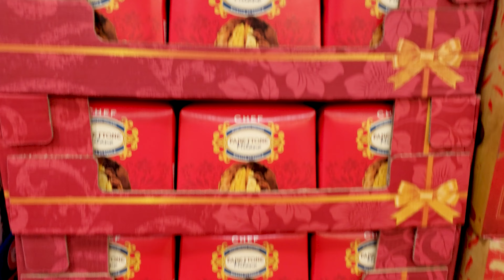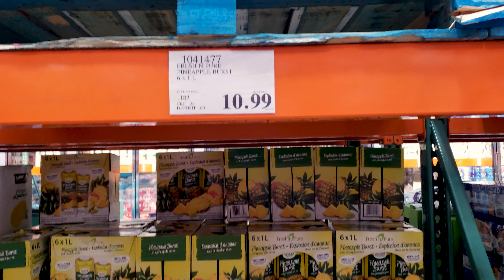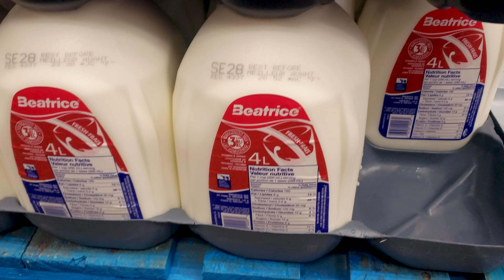Costco | 🥩 Food 👛💲 prices | 🍂 September 2023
In this video, you can see the prices of some food products that can be found in Costco, Canada.
🎬 Timecode:
▶️ 0:00 - Intro
▶️ 0:48 - What will today's video be about?
▶️ 4:00 - Products & 🏷️Prices
▶️ 7:39 - 🏷️$110.07 Groceries

If you want to support me and what I do here, you can do it with:
Give a 👍 LIKE.
Write a ✍️comment about what you think.